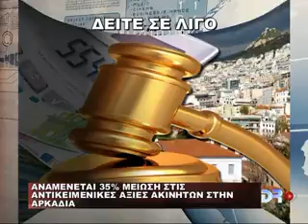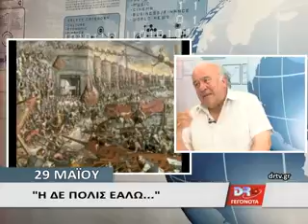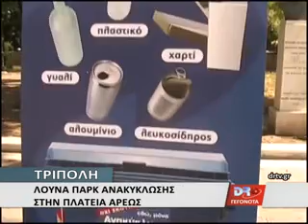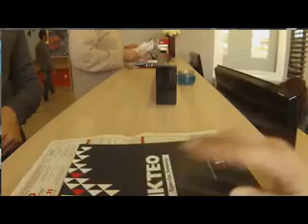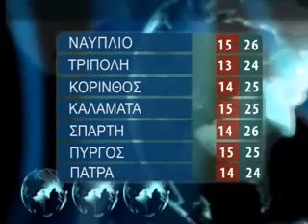DELTIO PARASKEYH 29 5 2015 x264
ΕΠΙΤΙΜΟΣ ΔΗΜΟΤΗΣ ΤΟΥ ΔΗΜΟΥ ΣΠΑΡΤΗΣ ΑΝΑΚΗΡΥΧΘΗΚΕ Ο ΠΡΟΕΔΡΟΣ ΤΗΣ ΔΗΜΟΚΡΑΤΙΑΣ ΠΡΟΚΟΠΗΣ ΠΑΥΛΟΠΟΥΛΟΣ ΚΑΤΑ ΤΗΝ  ΕΠΙΣΗΜΗ ΤΕΛΕΤΗ ΠΟΥ ΠΡΑΓΜΑΤΟΠΟΙΗΘΗΚΕ  ΣΤΟ ΠΝΕΥΜΑΤΙΚΟ ΚΕΝΤΡΟ ΤΗΣ ΠΟΛΗΣ ΠΑΡΟΥΣΙΑ ΥΠΟΥΡΓΩΝ  ΤΩΝ ΣΤΡΑΤΙΩΤΙΚΩΝ ΚΑΙ ΠΟΛΙΤΙΚΩΝ ΑΡΧΩΝ  ΤΟΥ ΤΟΠΟΥ ΚΑΙ ΠΟΛΙΤΩΝ . ΝΑ ΣΗΜΕΙΩΘΕΙ ΟΤΙ Η 29Η   ΜΑ’ΙΟΥ ΕΙΝΑΙ ΜΕΡΑ ΜΝΗΜΗΣ ΓΙΑ ΤΟΝ ΕΛΛΗΝΙΣΜΟ ΑΛΛΑ ΚΑΙ  ΤΗΝ ΕΥΡΥΤΕΡΗ ΠΕΡΙΟΧΗ ΤΗΣ ΛΑΚΩΝΙΑΣ  ΑΦΟΥ ΤΙΜΩΝΤΑΙ ΜΕ ΙΔΙΑΙΤΕΡΕΣ ΕΚΔΗΛΩΣΕΙΣ ΤΑ  ΠΑΛΑΙΟΛΟΓΙΑ  . Η ΜΕΡΑ ΞΕΚΙΝΗΣΕ ΜΕ ΔΟΞΟΛΟΓΙΑ ΣΤΟΝ ΙΕΡΟ ΝΑΟ ΤΟΥ ΑΓΙΟΥ ΔΗΜΗΤΡΙΟΥ ΤΗΣ ΚΑΣΤΡΟΠΟΛΙΤΕΙΑΣ ΤΟΥ ΜΥΣΤΡΑ ΕΝΩ  ΑΚΟΛΟΥΘΗΣΕ ΕΠΙΜΝΗΜΟΣΥΝΗ ΔΕΗΣΗ ΣΤΟ ΜΝΗΜΕΙΟ ΤΟΥ ΚΩΝ. ΠΑΛΑΙΟΛΟΓΟΥ  .

ΕΙΜΑΣΤΕ ΠΟΛΥ ΚΟΝΤΑ ΣΤΗΝ ΟΛΟΚΛΗΡΩΣΗ ΤΗΣ ΑΞΙΟΛΟΓΗΣΗΣ, ΚΑΘΩΣ ΥΠΑΡΧΕΙ ΣΥΓΚΛΙΣΗ ΜΕ ΤΟΥΣ ΔΑΝΕΙΣΤΕΣ ΣΤΑ ΠΕΡΙΣΣΟΤΕΡΑ ΜΕΤΩΠΑ, ΔΗΛΩΣΕ ΣΗΜΕΡΑ ΠΑΡΑΣΚΕΥΗ Ο ΥΠΟΥΡΓΟΣ ΟΙΚΟΝΟΜΙΚΩΝ ΓΙΑΝΗΣ ΒΑΡΟΥΦΑΚΗΣ, ΤΟΝΙΣΕ ΠΩΣ ΚΑΘΗΜΕΡΙΝΑ ΥΠΑΡΧΕΙ ΠΡΟΟΔΟΣ ΣΤΙΣ ΔΙΑΠΡΑΓΜΑΤΕΥΣΕΙΣ ΜΕ ΤΟΥΣ ΠΙΣΤΩΤΕΣ. ΕΠΙΣΗΜΑΝΕ ΠΩΣ ΣΤΟΧΟΣ ΤΗΣ ΑΘΗΝΑΣ ΕΙΝΑΙ ΝΑ ΠΕΤΥΧΕΙ ΜΙΑ ΣΥΝΟΛΙΚΗ  ΛΥΣΗ ΠΟΥ ΘΑ ΠΕΡΙΛΑΜΒΑΝΕΙ ΟΛΑ ΤΑ ΑΝΟΙΧΤΑ ΖΗΤΗΜΑΤΑ, ΣΥΜΠΕΡΙΛΑΜΒΑΝΟΜΕΝΩΝ ΤΩΝ ΕΡΓΑΣΙΑΚΩΝ ΤΟΥ ΑΣΦΑΛΙΣΤΙΚΟΥ ΚΑΙ ΤΟΥ ΧΡΕΟΥΣ.

ΏΡΕΣ ΑΓΩΝΙΑΣ ΒΙΩΣΑΝ ΣΗΜΕΡΑ ΤΟ ΠΡΩΙ ΜΙΑ ΗΛΙΚΙΩΜΕΝΗ ΜΕ ΤΟΝ ΓΙΟ ΤΗΣ ΣΤΗΝ ΠΑΤΡΑ, ΟΤΑΝ ΕΚΔΗΛΩΘΗΚΕ ΠΥΡΚΑΓΙΑ ΣΤΟ ΔΙΑΜΕΡΙΣΜΑ ΤΟΥΣ. Η ΦΩΤΙΑ ΞΕΚΙΝΗΣΕ ΑΠΟ ΤΟΝ ΧΩΡΟ ΤΗΣ ΚΟΥΖΙΝΑΣ. ΕΠΙ ΤΗΣ ΟΔΟΥ ΘΕΣΣΑΛΟΝΙΚΗΣ 37 ΕΣΠΕΥΣΕ ΚΛΙΜΑΚΙΟ ΤΗΣ ΠΥΡΟΣΒΕΣΤΙΚΗΣ ΥΠΗΡΕΣΙΑΣ (ΔΥΟ ΟΧΗΜΑΤΑ, ΕΞΙ ΠΥΡΟΣΒΕΣΤΕΣ). Η ΑΜΕΣΗ ΕΠΕΜΒΑΣΗ ΤΩΝ ΠΥΡΟΣΒΕΣΤΩΝ ΑΠΕΤΡΕΨΕ ΤΑ ΧΕΙΡΟΤΕΡΑ. ΤΟΣΟ Η ΗΛΙΚΙΩΜΕΝΗ ΟΣΟ ΚΑΙ Ο ΓΙΟΣ ΤΗΣ ΑΠΟΜΑΚΡΥΝΘΗΚΑΝ ΑΠΟ ΤΟΝ ΧΩΡΟ ΤΟΥ ΔΙΑΜΕΡΙΣΜΑΤΟΣ. Η ΦΩΤΙΑ ΠΡΟΚΑΛΕΣΕ ΥΛΙΚΕΣ ΖΗΜΙΕΣ ΣΤΟ ΕΣΩΤΕΡΙΚΟ ΤΗΣ ΚΑΤΟΙΚΙΑΣ. ΝΑ ΠΑΜΕ ΣΤΗΝ ΤΡΙΠΟΛΗ ΤΩΡΑ ΟΠΟΥ ΣΧΕΔΟΝ 4 ΩΡΕΣ ΔΙΗΡΚΗΣΕ Η ΑΠΟΛΟΓΙΑ ΤΗΣ 42ΧΡΟΝΗΣ ΠΟΥ ΦΕΡΕΤΑΙ ΝΑ ΧΤΥΠΗΣΕ ΜΕΧΡΙ ΘΑΝΑΤΟΥ ΤΗΝ 94ΧΡΟΝΗ ΠΕΘΕΡΑ ΤΗΣ. ΠΕΡΙΠΟΥ ΣΤΙΣ 12.00 ΤΟ ΜΕΣΗΜΕΡΙ ΤΗΣ ΠΑΡΑΣΚΕΥΗΣ, ΕΦΤΑΣΕ ΣΤΟ ΔΙΚΑΣΤΗΡΙΟ ΤΗΣ ΤΡΙΠΟΛΗΣ, ΠΡΟΚΕΙΜΕΝΟΥ ΝΑ ΑΠΟΛΟΓΗΘΕΙ ΣΤΟΝ ΑΝΑΚΡΙΤΗ ΤΗΣ ΤΡΙΠΟΛΗΣ.
ΤΕΛΙΚΑ, ΑΠΟΦΑΣΙΣΤΗΚΕ Η ΠΡΟΦΥΛΑΚΙΣΗ ΤΗΣ ΚΑΙ ΟΔΗΓΕΙΤΑΙ ΣΤΙΣ ΦΥΛΑΚΕΣ ΚΟΡΥΔΑΛΛΟΥ.
Ο ΔΙΚΗΓΟΡΟΣ ΤΗΣ, ΑΝΑΡΓΥΡΟΣ ΔΗΜΙΖΑΣ, ΕΙΠΕ ΟΤΙ ΘΑ ΓΙΝΕΙ ΠΡΟΣΦΥΓΗ ΚΑΤΑ ΤΗΣ ΑΠΟΦΑΣΗΣ ΠΡΟΣΩΡΙΝΗΣ ΚΡΑΤΗΣΗΣ ΚΙ ΟΤΙ ΑΥΤΟ ΘΑ ΣΥΜΒΕΙ ΕΝΤΟΣ ΤΩΝ ΕΠΟΜΕΝΩΝ 5 ΗΜΕΡΩΝ.